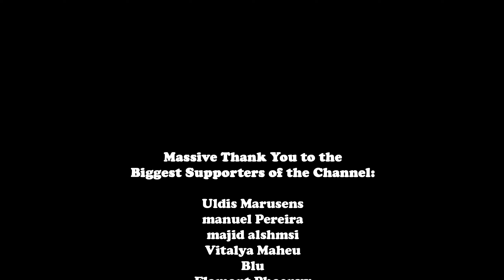nightfxrce - SOUL ECLIPSE (BASS BOOSTED)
Cinematic Shots By eKronicStyle: HEARTBREAK  NISSAN 180SX TYPE X / nightfxrce - SOUL ECLIPSE (Bass Boosted)